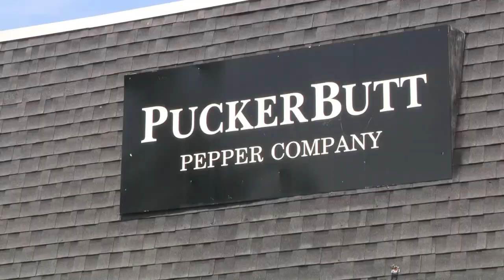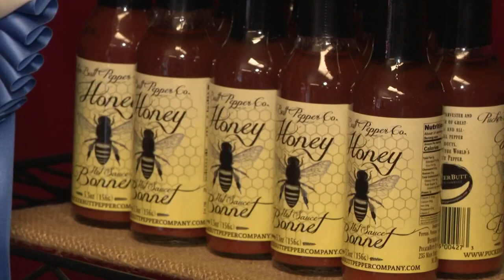South Carolina company develops new pepper 3 times hotter than Carolina Reaper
On Main Street in downtown Fort Mill, you'll find a store with a funny name whose products are no joke.

The store's real name is PuckerButt Pepper Company and this place is fired up — literally. Inside, you'll find some of the hottest peppers on Earth, including the extremely hot Carolina Reaper.

Ed Currie, the pepper master at PuckerButt, started the business back in 2003. For 20 years he's been responsible for creating several unique hot pepper products on the market. And his store's got it all, selling everything from hot sauce, pepper seeds and pepper mash to other hot products to more more than 95 countries worldwide.